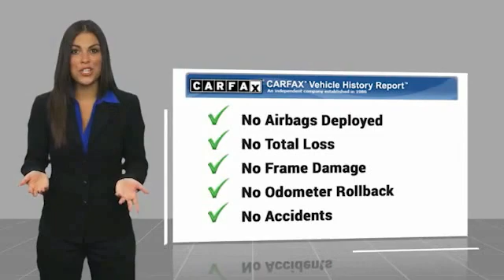2015 Nissan Sentra Asheville NC LY264836A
2015 Nissan Sentra S

Recent Arrival! CARFAX One-Owner. Clean CARFAX. **Available at Fred Anderson Nissan of Asheville. **Available at Fred Anderson Nissan of Asheville. Call us today at ** 2015 Nissan Gun Metallic Sentra S FWD CVT with Xtronic Odometer is 46756 miles below market average!Welcome to Fred Anderson Nissan of Asheville - We are so happy you are here! Whether you stopped by because you are looking for a reliable, honest Nissan dealership in NC, or you are just browsing for your next dream car, we are ready and willing to do whatever we can to help make your experience a truly exceptional one. We work with over 30 different lenders to ensure you get the best deal! To get a quote please come visit us, call at , or go One of our representatives will get you the information you want. Do you prefer email, phone or text? Just let us know. We are proud to serve our neighboring customers in Asheville, NC, along with our customers throughout the Black Mountain, Mars Hill, Weaverville, Waynesville, Hendersonville, Marion, Greenville and Spartanburg areas. Our # 1 goal is to help you find the vehicle you love at a price you can afford wrapped in a deal you do not want to walk away from. Anderson Automotive Group is a family owned and operated business with locations in North and South Carolina. The group has Nissan, Toyota, and Kia dealerships located in Raleigh, Sanford, Fayetteville, and Asheville NC; Columbia and Charleston SC. With all dealerships known as The Family Store, our business is rooted in family values and structured with several family members serving in key positions.*